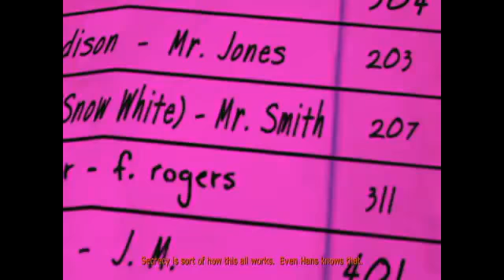Slendy Poo and the Wolf Among You - 4 / 6